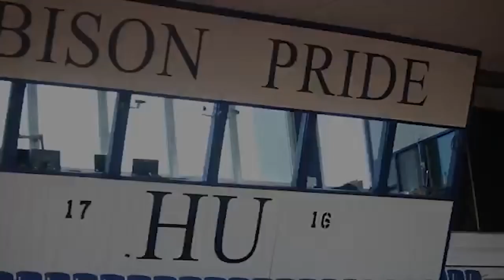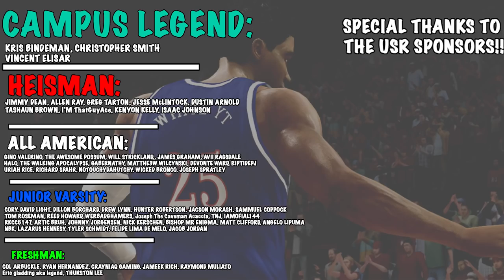Bench Warmer Puts The Team On His Back!! | NCAA Basketball 10 Howard Dynasty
Welcome to the very first episode of the Howard University Bison basketball rebuild Dynasty!! We will be attempting to turn this well known Historically Black University into a National Basketball POWERHOUSE!!

Hawaii Tech Sharks March Store!!

Difficulty: All American

Snap: UncleSamsReject